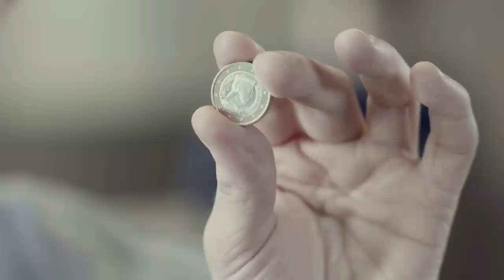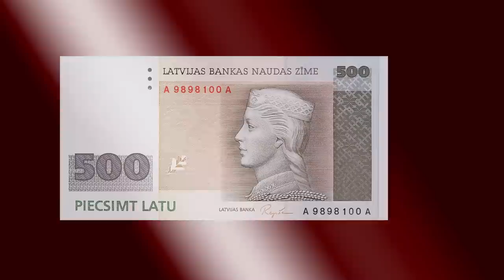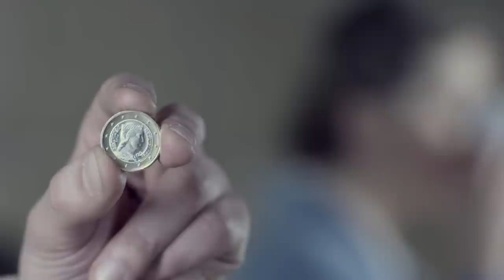Mākslinieks un viņa mūza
Stāsts par tautumeitu uz mūsu naudas zīmēm